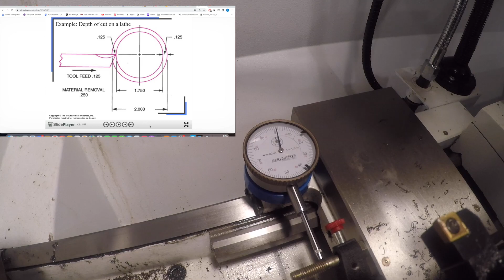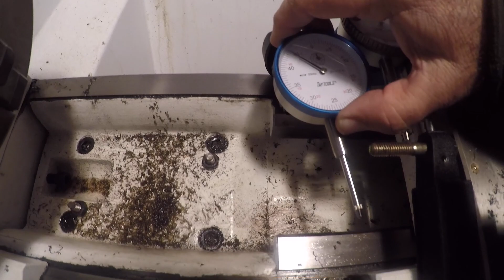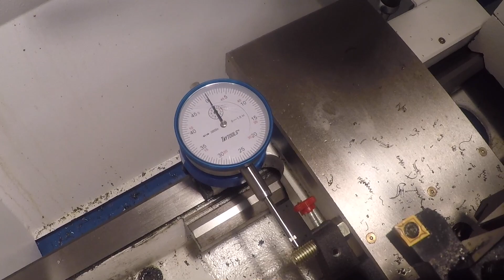INSTALLING A 1/2 THOUSANDS DIAL INDICATOR ON A LATHE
I install a 1/2 thousands dial indicator on a lathe